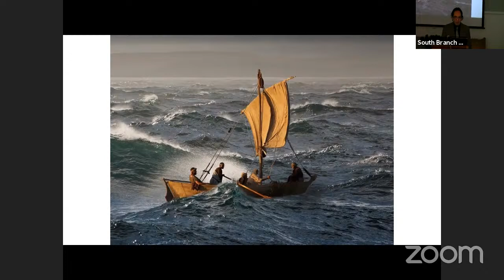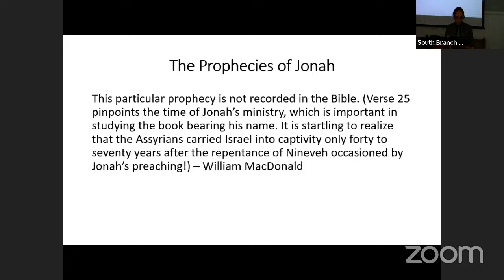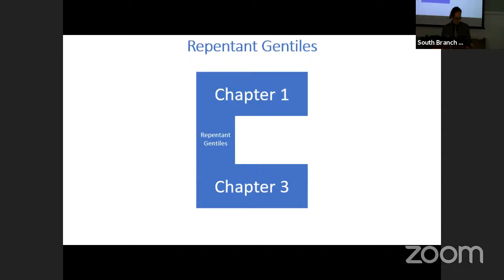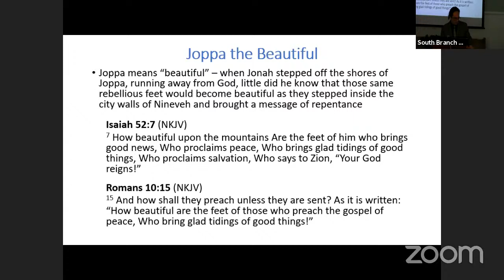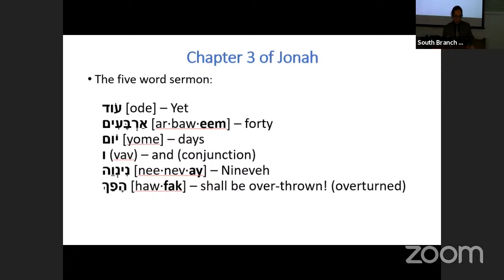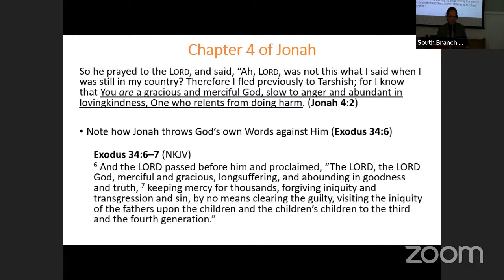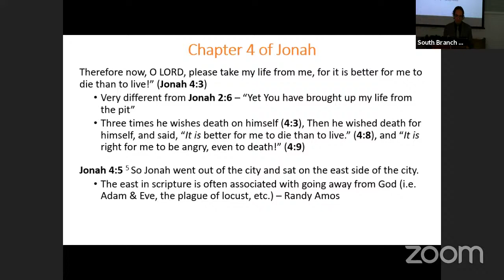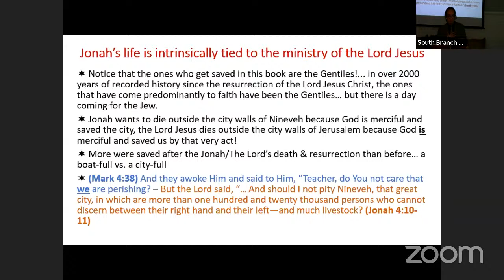South Branch Bible Fellowship's Sunday Meetings Alex Leal Jonah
Message from God's Word about Jonah his life and how he somewhat sees Jesus through things He did but Jesus being perfect did the Fathers will perfectly.  Who do you look like?